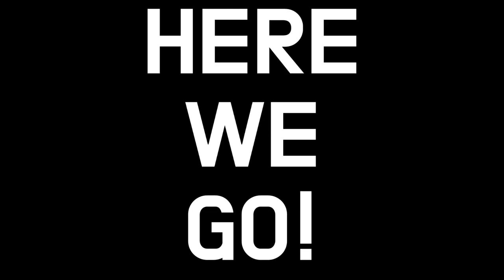2017년 연말정산!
THANK YOU GUY ALWALYS THANK YOU FOR SEE ME~!
I ALWAYS LOVE YOU THANK YOU!!!
앞으로도 잘부탁드려요~~!!
팬아트 감사합니다!